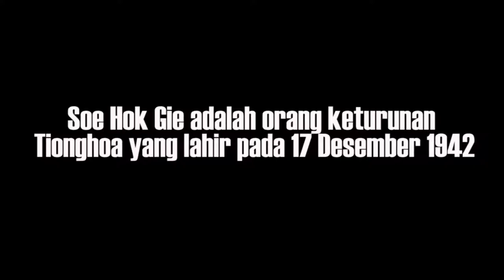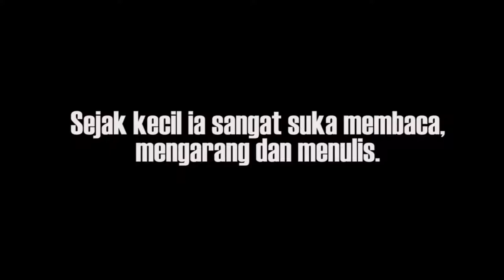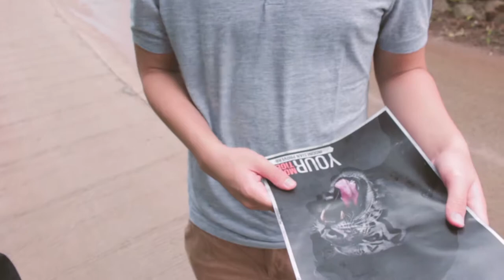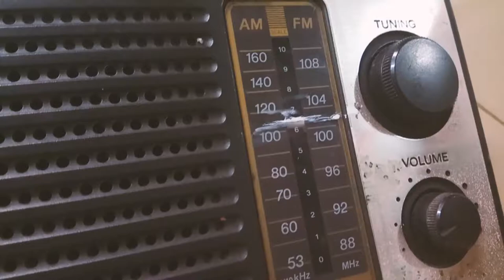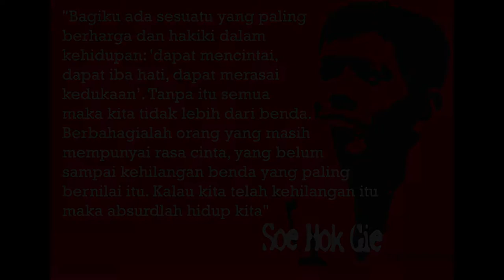SOE HOK GIE CIVIC